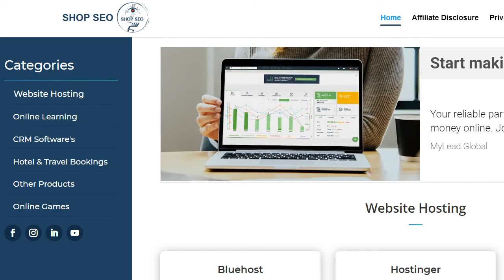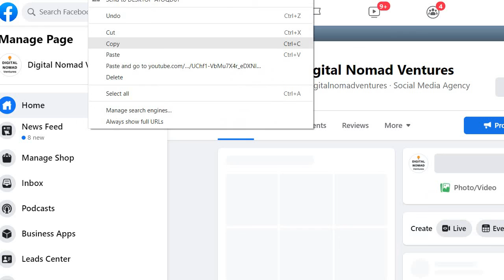Employability Skills For The Future ( Webinar ) hosted by ICT Academy Chennai India.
Full 1-hour webinar for the students of Shanmuganathan Engineering College. Focusing on the Employability Skills For The Future.